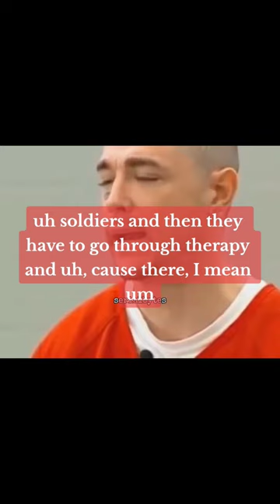John Hughes confusion w/ remorse